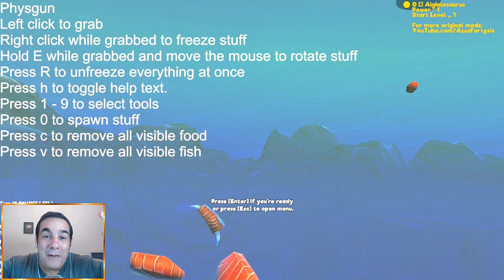JOGUEI com o CROCODILO SECRETO e MATEI o TUBARÃO BRANCO - FEED AND GROW FISH #7 - HUNGRY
Fala galera, este canal vai ser totalmente voltado para o meu dia dia nos games, onde vou estar postando todos os dias videos dos jogos que estou mais jogando no momento, conto com apoio de todos os que são fechadão com o Tubarão, mais não fiquem preocupados pois no meu canal novo vai ter minha voz e a facecam é só clicar no link abaixo meus amigos